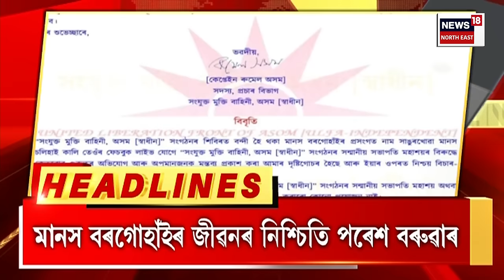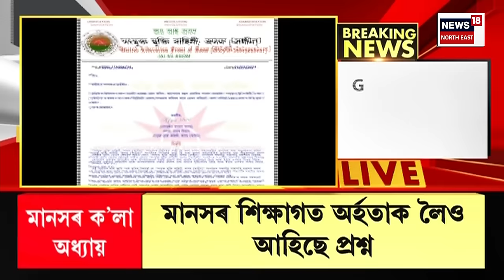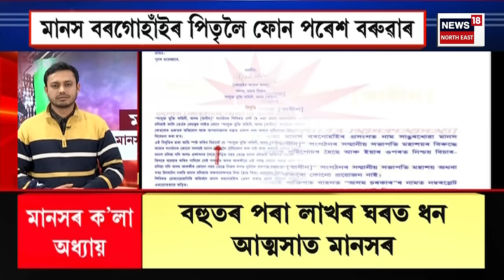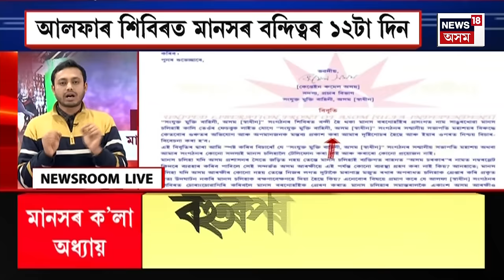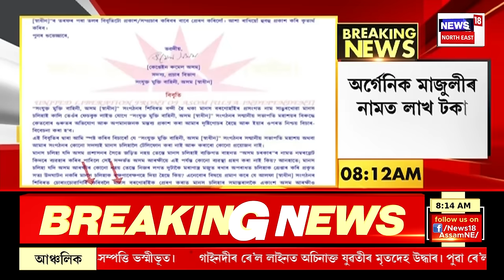GOOD MORNING 18 : জাল নোটৰ বিৰুদ্ধে সৰৱ মহানগৰ আৰক্ষী | Fake Note Seized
GOOD MORNING 18 | জাল নোটৰ বিৰুদ্ধে অব্যাহত আছে মহানগৰ আৰক্ষীৰ অভিযান
0:00 Intro
3:36 অসম সাহিত্য সভাৰ প্ৰাক্তন সভাপতিৰ পৰিয়ালৰ ভূমি বেদখল